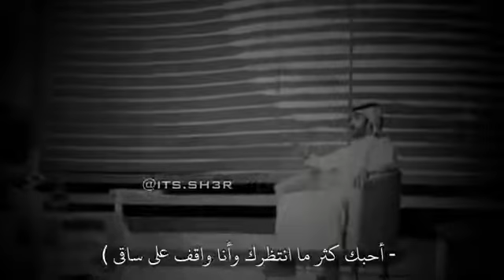حالات وتساب قصايد غزليه روعه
شيلات جديد حالات وتساب